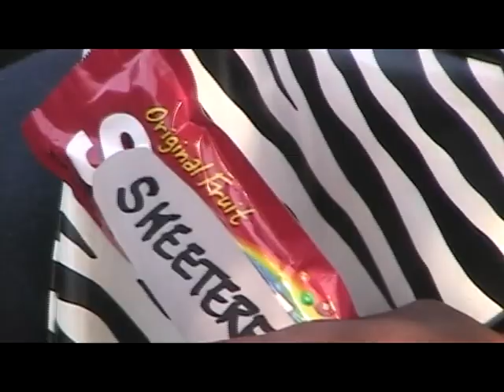Skeeterz......Taste Tha Rainbow Bitches!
Skittles Paradoy. Skeeterz taste tha rainbow bitches!